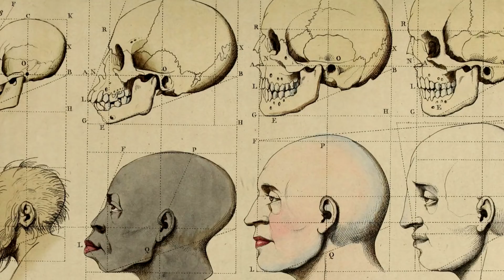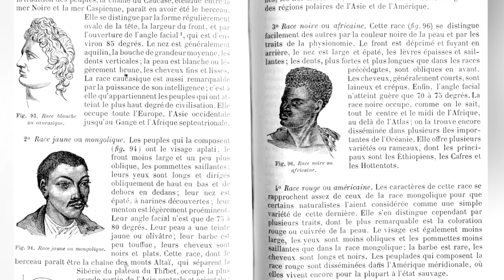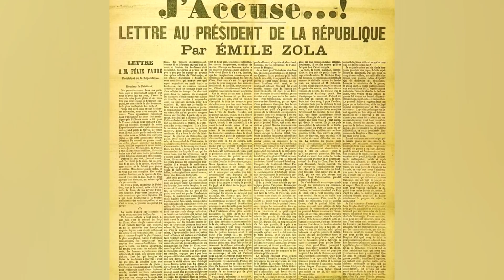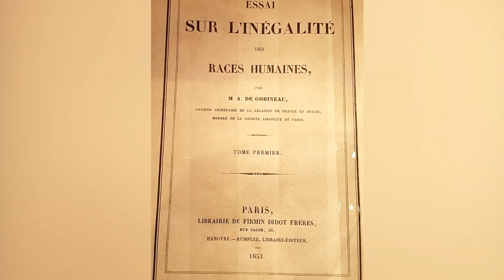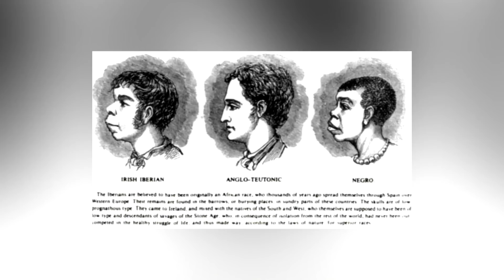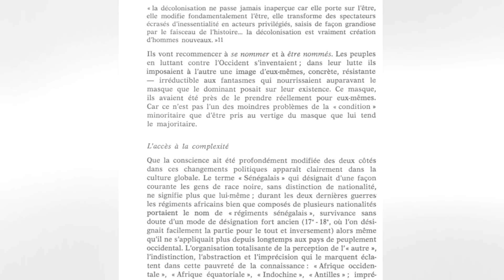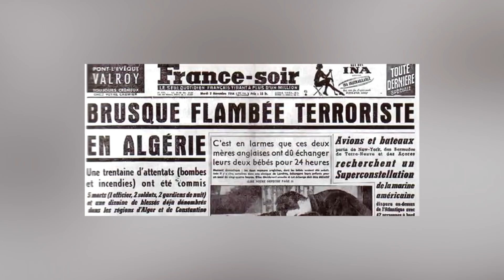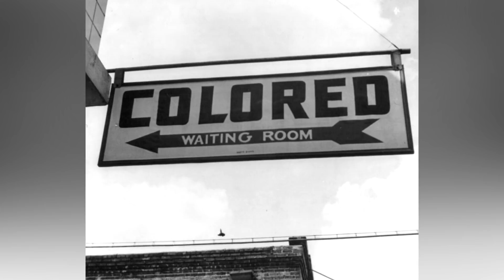Guillaumin - L'idéologie raciste - De Dicto #20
Comment le racisme produit-il la race ? Qu'est-ce qu'être racisé ? Dans cet ouvrage majeur, Colette Guillaumin décortique l'idéologie raciste et la racisation qui permet aux véritables racialistes de dominer et d'exploiter ceux qu'ils constituent en minoritaires.

v
Une partie des images utilisées provient de Wikimedia Commons.

Les musiques sont soit des morceaux tiers libres de droit sans BY soit des compositions originales réalisées par mes soins (générique de début notamment).